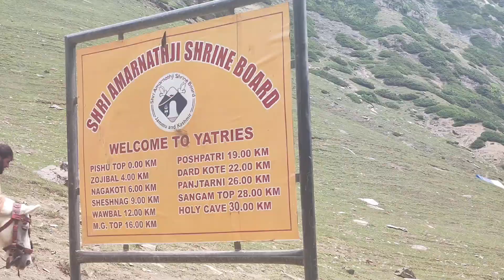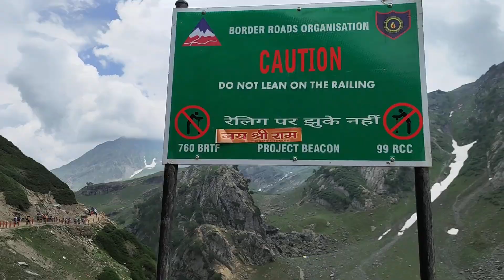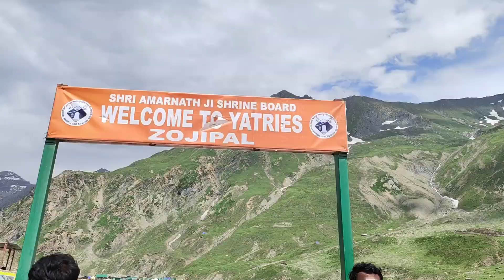Amarnath 2024 Yatra: आज हम शेषनाग लेक तक पहुंचेंगे ? l pissue top to sheshnag lake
Sheshnag Lake
शेषनाग झील
Hindu pilgrimage
अमरनाथ धाम
Jammu and Kashmir
जम्मू और कश्मीर
Ice lingam
बर्फानी शिवलिंग
Devotees' journey
भक्तों की यात्रा
Pilgrimage safety
धार्मिक यात्रा सुरक्षा
Spiritual journey
आध्यात्मिक यात्रा
Yatra preparations
यात्रा तैयारियाँ
Amarnath Cave
अमरनाथ गुफा